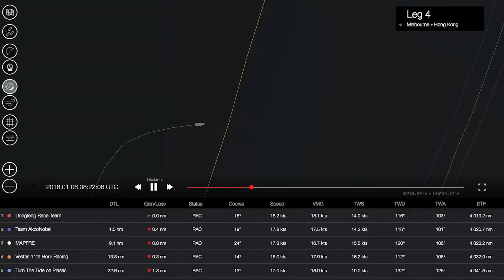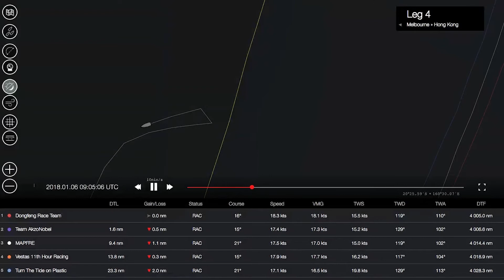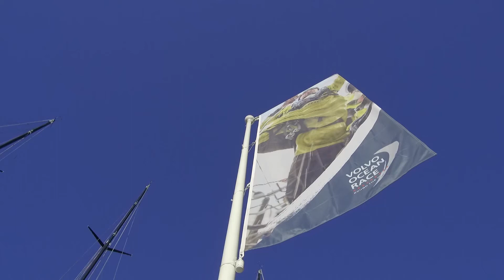Bijzondere moves van Scallywag tijdens de laatste etappe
Een verrassend kijkje achter de schermen van Race Control van de Volvo Ocean Race. Wat gebeurde er precies na het ongeval tussen Vestas 11th Hour Racing en het Chinese Vissersschip? Peter Tans vertelt over de communicatie tussen Race Control en de betrokken schepen.
En Waarom maakte Sun Hung Kai/Scallywag een 180 graden draai tijdens de vorige etappe? En werden daardoor de gelukkigste boot van de vloot. In Studio Zeilhelden legt Peter Tans het uit.